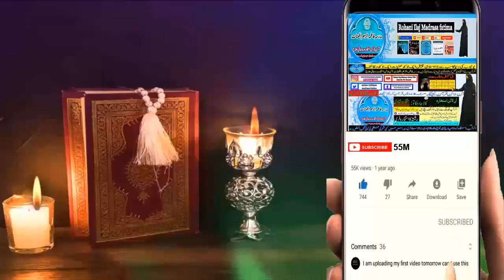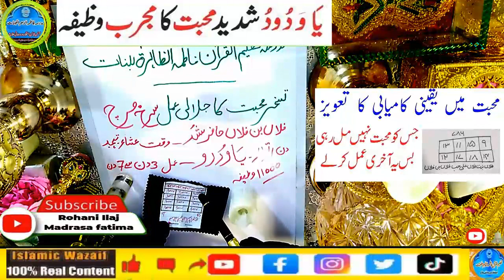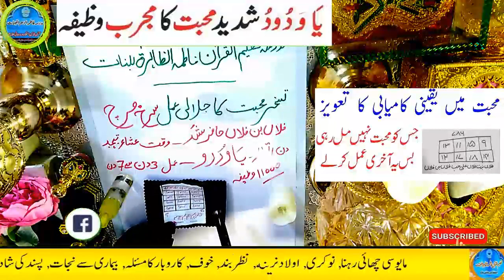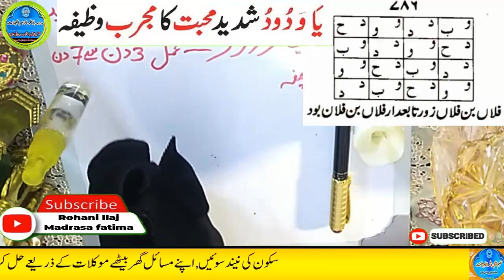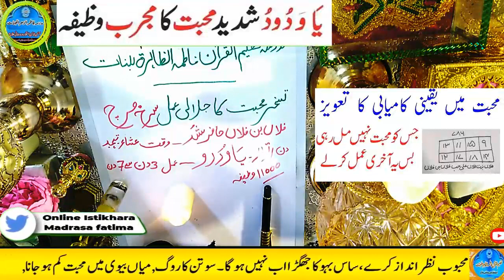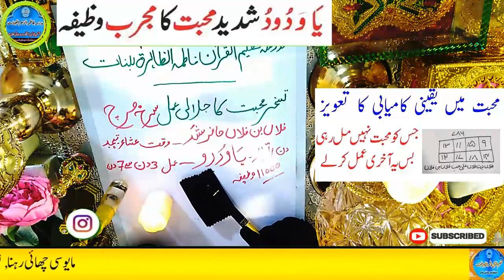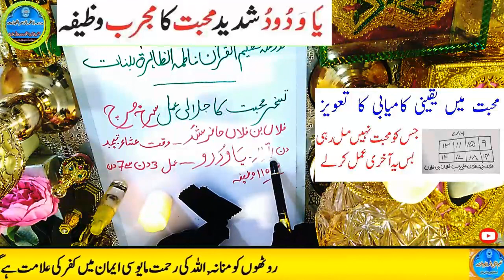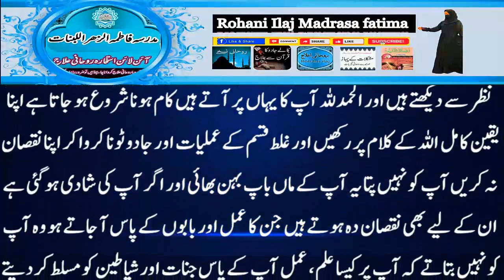Amir hone ka wazifa, daulat ka wazifa, rizq ka wazifa, wazifa for money, jab, pari, mokil ka amal